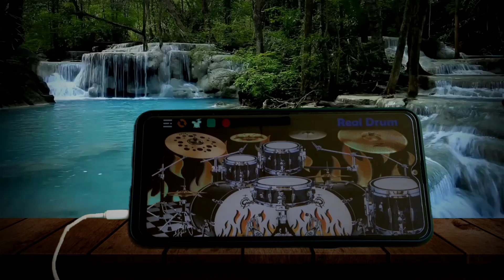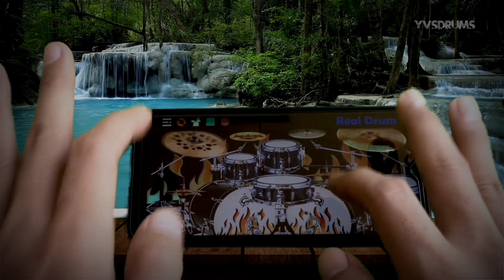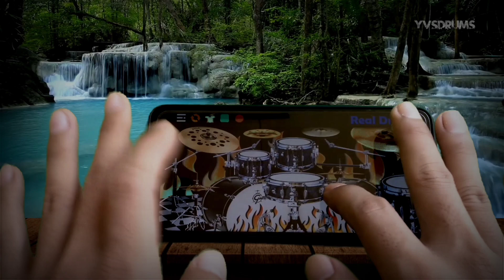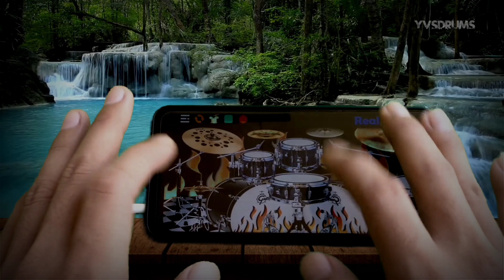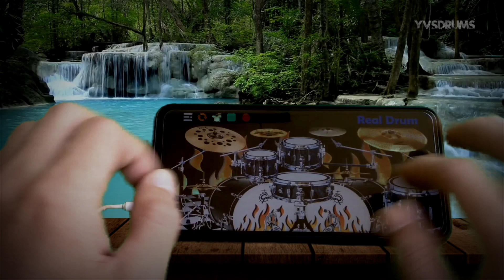Real Drums Gafa Rock - Lir Ilir | Cover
yvsdrums TONTON SAMPAI HABIS YA !
LIR-ILIR SUNAN KALIJAGA Beserta Lirik dan Artinya [ Real Drum Cover 2020 ]
Interopeksi diri dengan lagu. by : Gafarock rock versi
Sebuah tembang bersejarah dari salah satu walisongo asli keturunan jawa

Sunan Kalijaga.

LIRIK
Lir ilir lir ilir tandure wong sumilir
Tak ijo royo royo
Tak sengguh panganten anyar
Cah angon cah angon penekno blimbing kuwi
Lunyu lunyu penekno kanggo mbasuh dodotiro
Dodotiro dodotiro kumintir bedah ing pinggir
Dondomana jrumatane kanggo seba mengko sore
Mumpung padang rembulane
Mumpung jembar kalangane
Sun suroko surok hiyo
Mumpung padang rembulane
Mumpung jembar kalangane

Bahasa Indonesia :

Bangunlah, bangunlah
Tanaman sudah bersemi
Demikian menghijau bagaikan pengantin baru
Anak gembala, anak gembala panjatlah
(pohon) belimbing itu
Biar licin dan susah tetaplah kau panjat
untuk membasuh pakaianmu
Pakaianmu, pakaianmu terkoyak-koyak di bagian samping

Jahitlah, benahilah untuk menghadap nanti sore
Mumpung bulan bersinar terang,mumpung banyak waktu luang
Ayo bersoraklah dengan sorakan iya

Kunjungi GAFAROCK ( bisa di ketik di pencarian youtube ) !
drums Cover : yvsdrums ( Mohon maaf jika ada kesalahan tempo di karenakan delay dari hp, dan perekaman dilakukan secara live sebelum proses editing ) Terimakasih jika anda menyukainya dengan berpartisipasi KLIK GRATIS TOMBOL :  SUBSCRIBE, LIKE, dan SHARE. Hujani kami dengan komentar untuk saling silaturahmi. Tetap waspada covid19 jaga kesehatan diri dan lingkungan agar terhindar dari wabah pandemi viris corona ini. Semoga semua dalam keadaan sehat. Hatur Nuhun